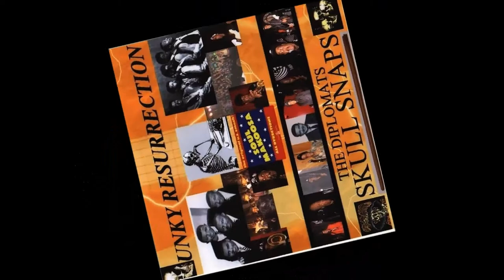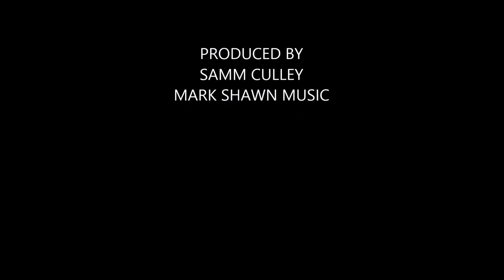KEEPING FUNK ALIVE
SKULL SNAPS KEEPING FUNK ALIVE